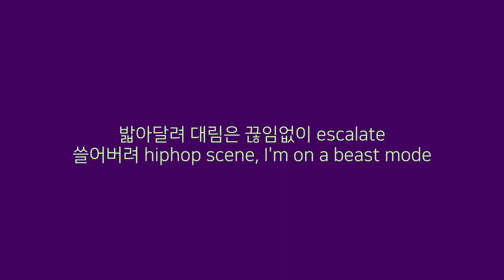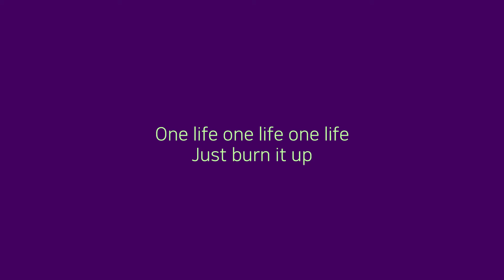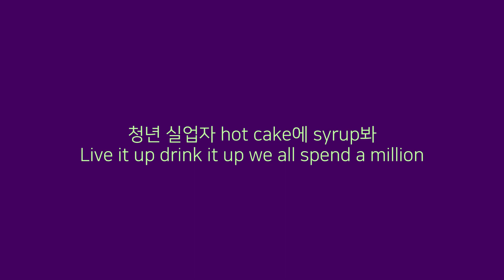Live It Up - Jeon-Koo, Kwonmoto, Esky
Hook - JeonKoo
One shot two shot drink it up
One life to live burn it up
One shot one shot one shot just drink it up
One life one life one life just burn it up

Verse1 - JeonKoo
술을 잔에 따라 고요하게 drink it up
술을 들이키고 one night to make it love
삼백육십오 knocking the heaven's door
24/7 I'm the fucking hustler

밟아달려 대림은 끊임없이 엑셀레이트
쓸어버려 hiphop scene, I'm on a beast mode
전구 랩 놀라게 뱉어내 센세이
셔널 혀놀림이 바로 숨겨둔 내 패

가려놔도 보여 마이크에 아우라
눈에 띄게 될걸 내 이름은 전구라
밟게 빛나지 all day make it rhymes
데낄라 말아놓고 type beat turn it up

어림없다면 바라지 않았지 gotta move
가랑이 길바에 길바닥을 구르겠지
부르겠지 부르는 대로 몸값 오르겠지
랩으로 날갯짓 난 하늘로 날겠지

Verse2 -KWONMOTO
여기 넘쳐나는 많은 래퍼 중에
제대로 하는 애는 몇이나 돼 대충하고 벌어먹길 원해
한 곡도 소화 못 해 더부룩 가득한 체기
내가 고쳐 네가 마이크 잡은 손에 흐르는 피
잔챙이들 다 솎아내 짠해 그 위에서 we party를 벌여 약이 올라 나를 바라볼 때 부들부들 떠는 모습 내게 가장 큰 전리품 boo i love that much too
I live it up my life 한 번 밖에 없잖아
음악할 수 있다는 것에 압도적 감사
너넨 하는 것에 비해 너무 많은 것을 바라
뻔뻔하지 능력 탓은 없이 환경 탓 하잖아
겨울에도 불가마 우리 작업실의 온도
We rise up 곧 고도 너네 아프게 돼 속도
난 rapper 아닌 artist 그림 그려 my future
볼 수 없어 that picture 가득차있어 halo

Verse3 - ESKY
One shot 몸이 떨려
Two shot 정신 잃어
Three shot four shot five shot
Livin like this believin god jesus

Oh 잠깐만 섞지 말아봐
Yo buddy 지독해 hangover는
심해지니까 후반이더라고 내 나이가
사려야지 아픈 것을 즐기지는 못하니까

You only live once 사람들을 홀려
미래를 잊고 쓰고 마시고 룰렛 돌려
재미만을 찾다 보니 찍혀있는 00
이런게 멋있다고 정신 못차려 몽롱

그 병신 중 하나는 바로 나였고
알게 됐어도 바뀌기는 절대 싫었고
청년 실업자 hot cake에 syrup봐
Live it up drink it up we all spend a million